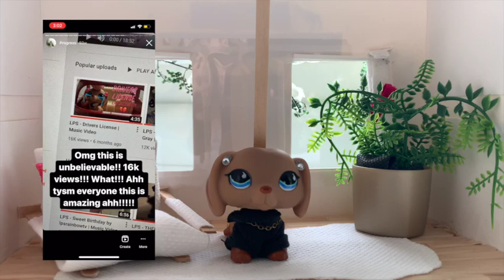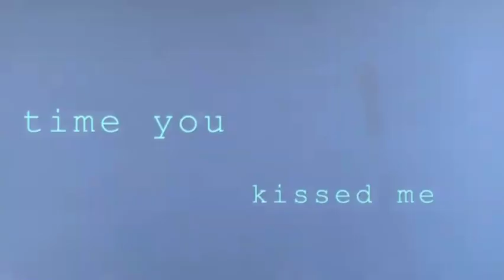LPS - Thank you and Goodbye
Thank you everyone for making lpstube a wonderful experience for me and I'm so glad I got to be part of the lps community.

Hope you guys have enjoyed watching my videos on YouTube, till next time...